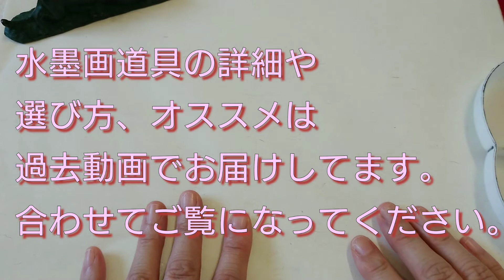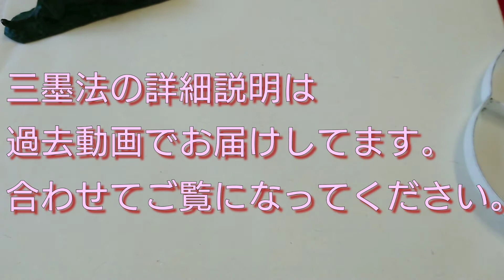【描き方】水墨画で「石蕗 (ツワブキ)」を描くの巻 Japanese silverleaf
水墨画で「石蕗 (つわぶき)」を描きました。
初心者さま向けの動画です。
ポイントなどおしゃべりしながらお届けしてます。
良かったらご参考にしてください。

Bokuzen
Japanese painter of suibokuga
画歴24年